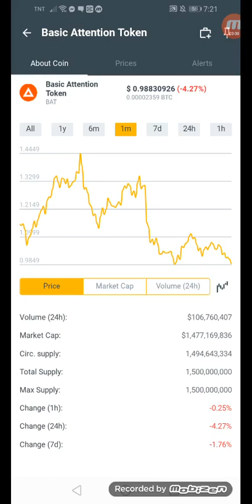BAT coins.ph earn $0.98830926 in just a min +27% January 19,2022